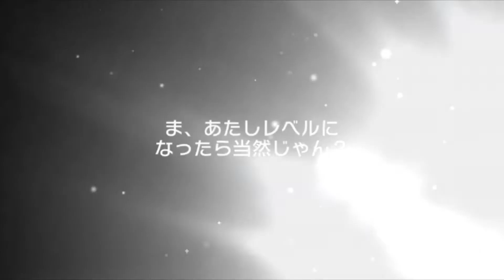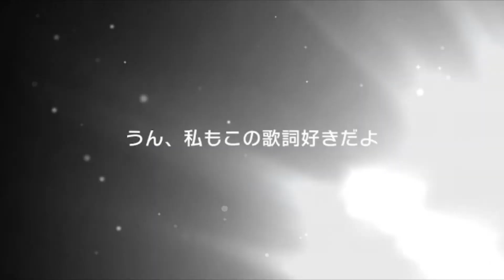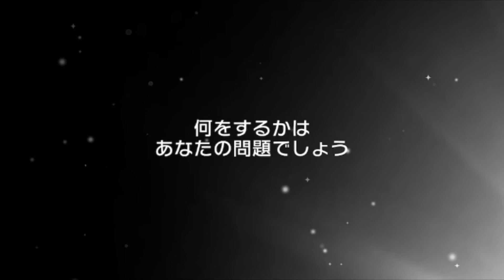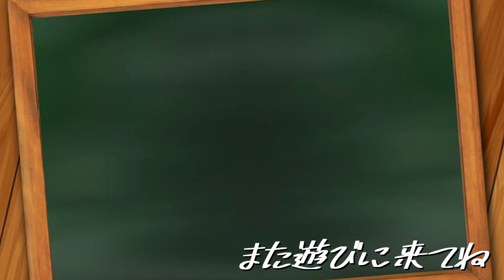確率バグ！？３周年記念ドリフェス引いてみた！【ガルパ】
★使用させていただいているサイト★
【甘茶の音楽工房 様】